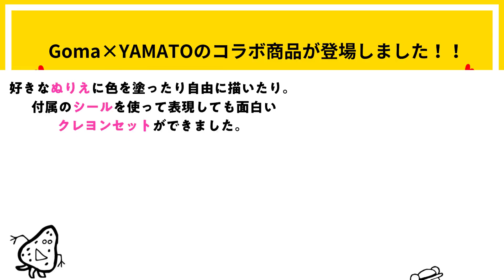Gomaのぬりえセット付 水性なめらかクレヨン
好きなぬりえに色を塗ったり自由に描いたり。
付属のシールを使って表現しても面白いクレヨンセットができました。

◆Goma：1998年に結成された料理創作ユニット。